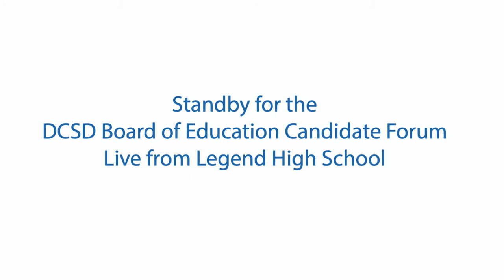DCSD Board of Education Candidate Forum: Legend High School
Legend High School students will be leading a BOE Candidate Forum for voters in Douglas County to learn more about the 9 candidates running for DCSD Board of Education director positions.

Livestream will begin at 6:30 p.m.